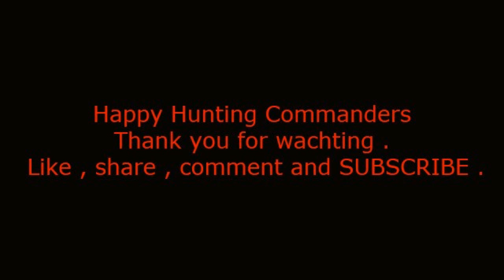LEAD GRENADIER AND GRENADIER TEST . WAR COMMANDER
LEAD GRENADIER LVL 40 AND GRENADIER LVL1 TEST .
Happy Hunting Commanders
Thank you for wachting .